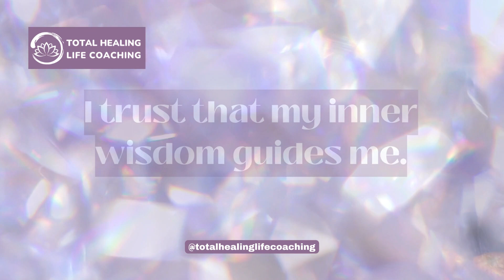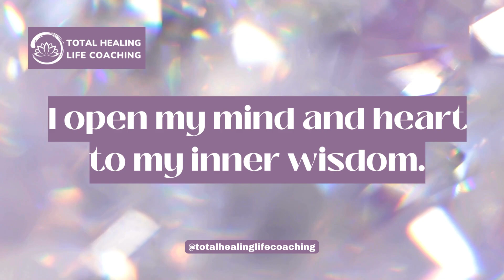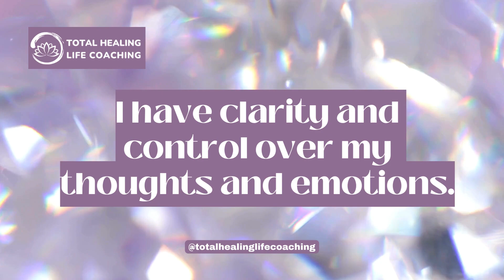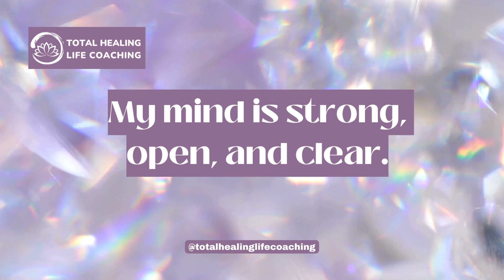🔴🧘🏼‍♀️🗣️ Daily Affirmation | Inner Knowing (Guided Affirmations for Intuition Development)🔴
🧘🏼‍♀️🗣️ Daily Affirmation | Inner Knowing (Guided Affirmations for Intuition Development with Relaxing Music)

     ~ Muhammad Ali